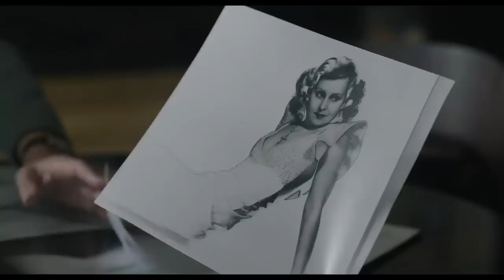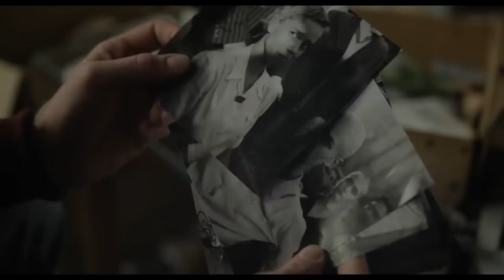Lee Official Trailer (2024) - Josh O'Connor, Alexander Skarsgård, Kate Winslet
Check out the official Lee Trailer starring Josh O'Connor, Alexander Skarsgård, Kate Winslet

UK Release Date: September 27, 2024
Starring: Josh O'Connor, Alexander Skarsgård, Kate Winslet
Directed By: Ellen Kuras

Synopsis: The story of photographer Elizabeth 'Lee' Miller, a fashion model who became an acclaimed war correspondent for Vogue magazine during World War II.